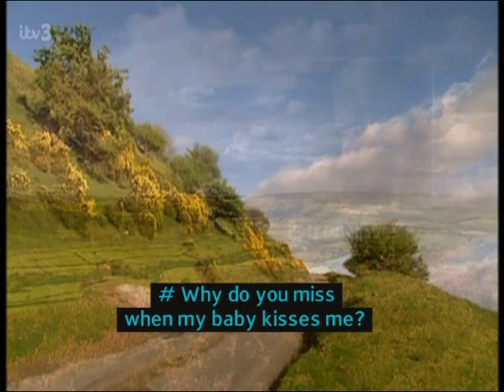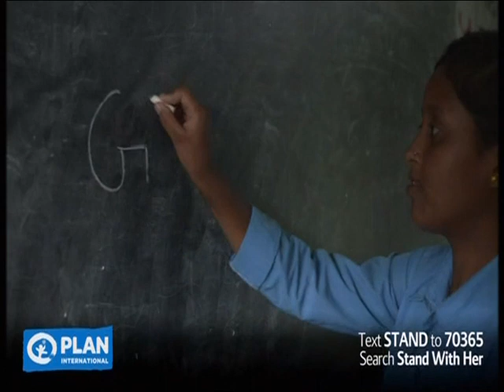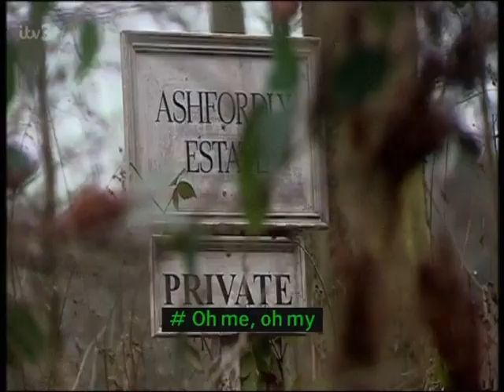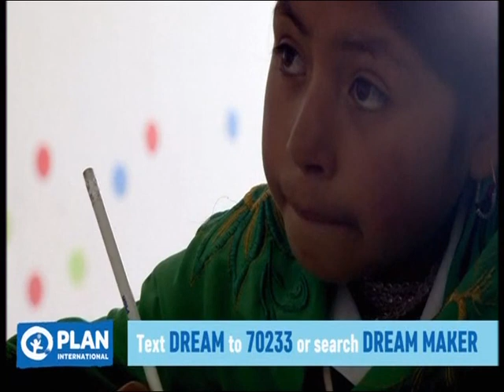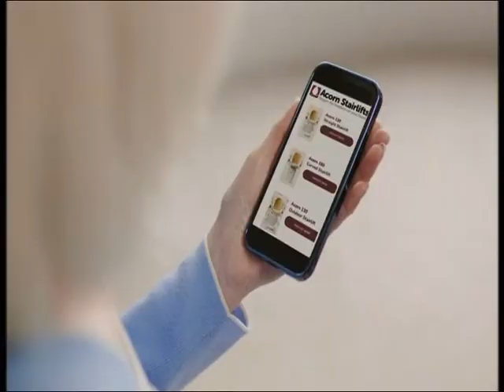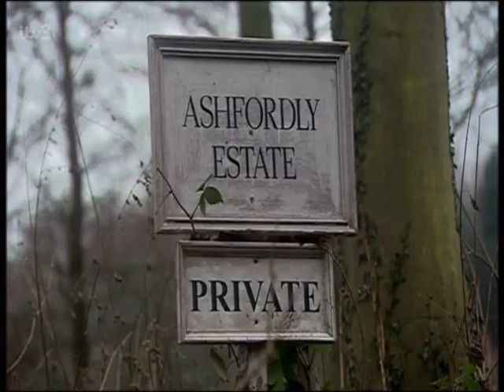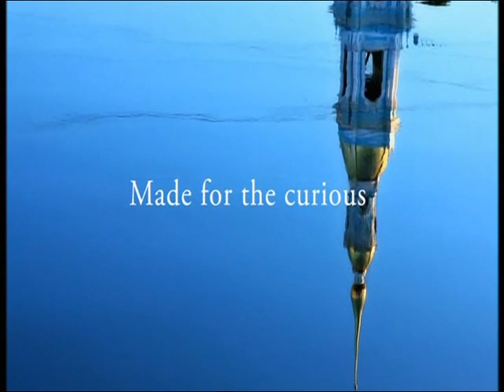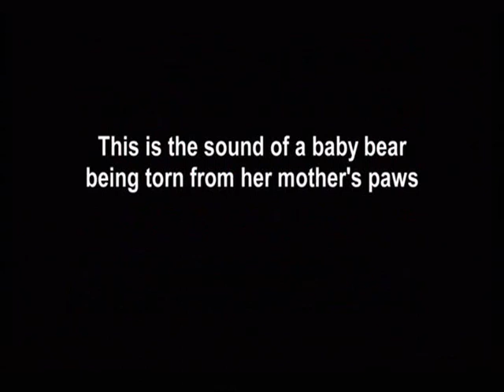Heartbeat Series 15, Episode 22 - This Happy Breed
Guest appearance of Anthony Valentine on Heartbeat in 2006